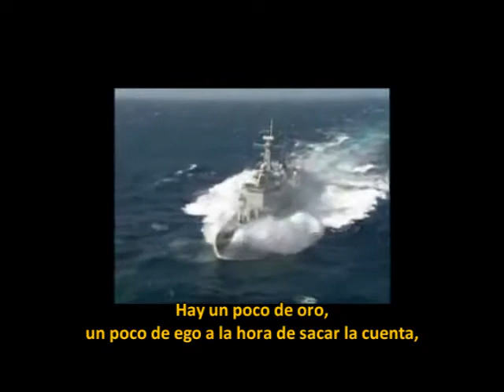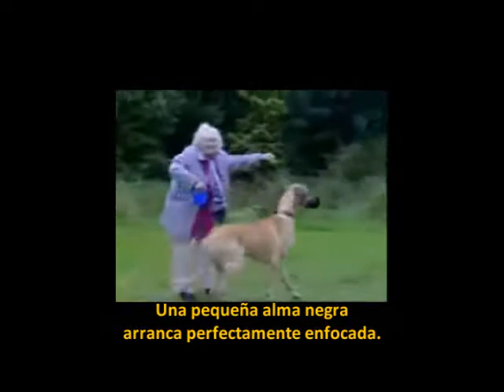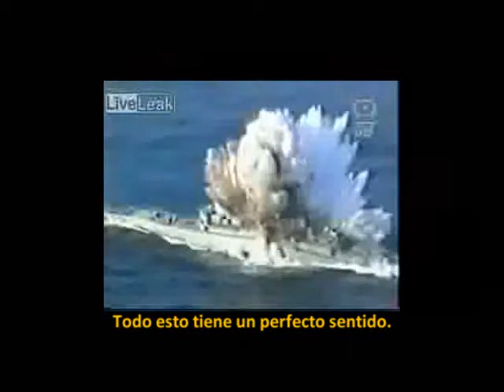Perfecto sentido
Este video lo hice para una muestra de actuación...